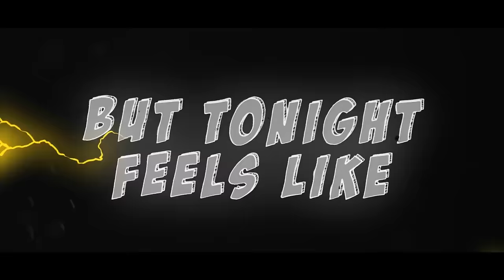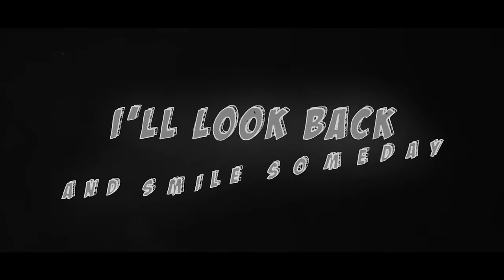KAAZE & Jonathan Mendelsohn - End Of The World (Lyric Video)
KAAZE & Jonathan Mendelsohn - End Of The World

Swedish DJ/Producer KAAZE is back with a brand-new EP on Revealed Recordings, this time with Vol.2. of the ‘ShowKAAZE EP’, which was a highlight for the Revealed favourite in 2016. This year Mick Kastenholt aka KAAZE has continued the run of fine form with a string of stompers, such as the irrisistbly good ‘Triplet’, which became a standout track from Hardwell’s set at Ultra Miami this year. Following up from that, he collaborated with Hardwell for ‘We Are Legends’ as part of the Hardwell & Friends Vol. 1 EP, which again received rave reviews amongst the EDM community.

Now with this new EP, KAAZE shows he is a force to be reckoned with as he presents 3 tracks of epic & undeniably anthemic proportion which are sure to dominate sets in weeks to come.

The first track, ‘End Of The World’ features vocals from the highly talented Johnathon Mendlesohn, and is the main track from the EP kicking things off with a bang. Having a similar feel to KAAZE’s ‘Triplet’, ‘End Of The World’ combines excellent vocals with that huge anthemic sound alongside an orchestral breakdown, making this track one to watch in the future! The EP also comes with an astonishing accoustic version of ‘End Of The World’, which offers a unique yet stunning alternative to the original mainstage anthem.

Lyric Video by Matthew Giardino